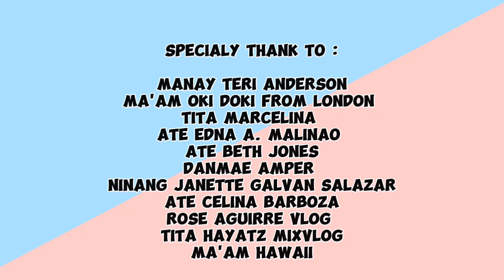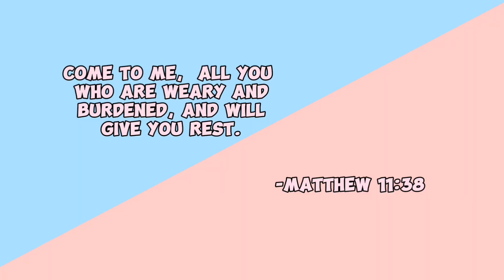DALAWANG SAKIT STROKE AT DIABETES @YANZKIETV143 @joeydgreat7742 roelofmalalag pugong byahero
SA MGA GUSTONG TUMULONG

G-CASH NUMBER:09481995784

GOD BLESS 😇